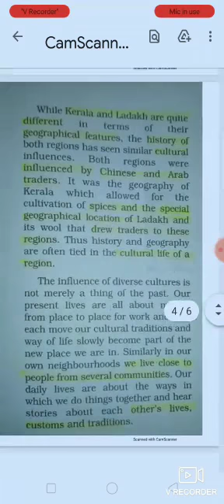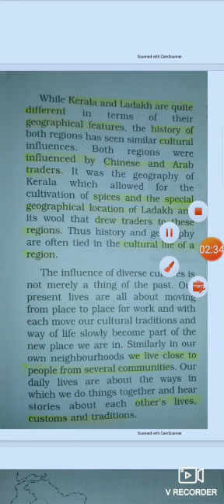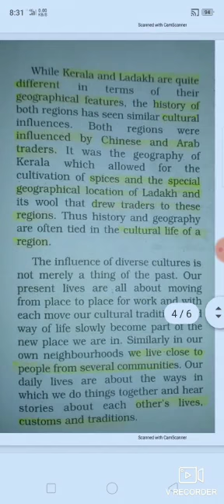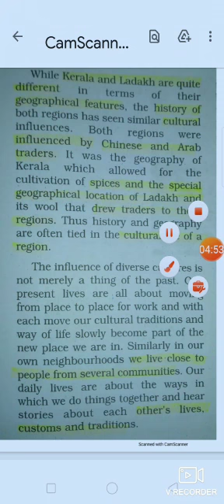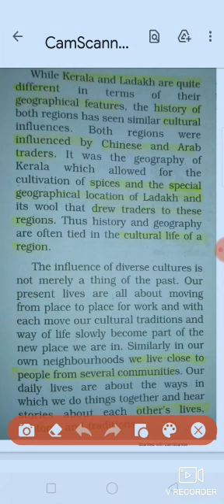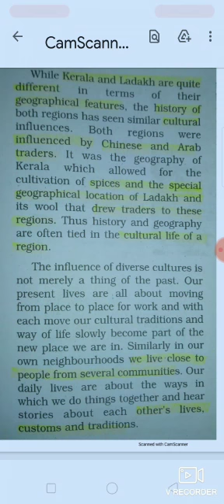comparison between laddakh & Kerala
Class 6th (Civics) Chapter :-1